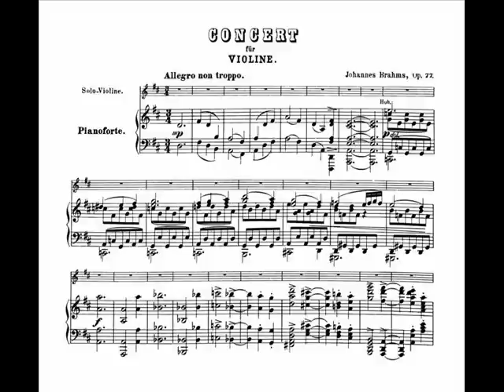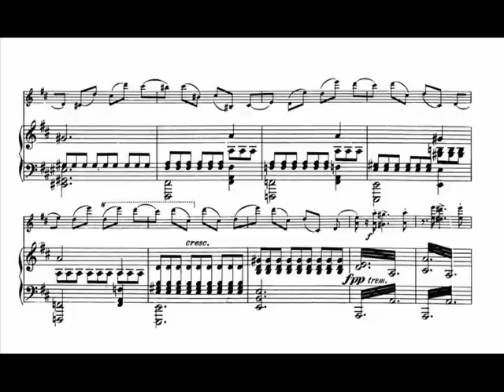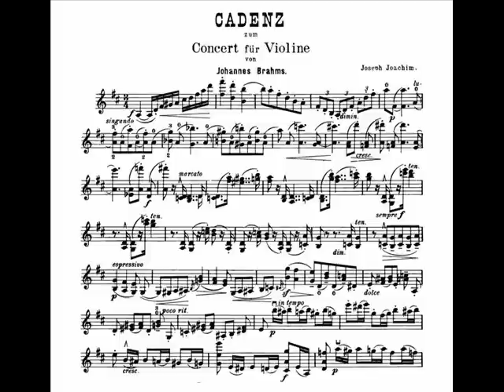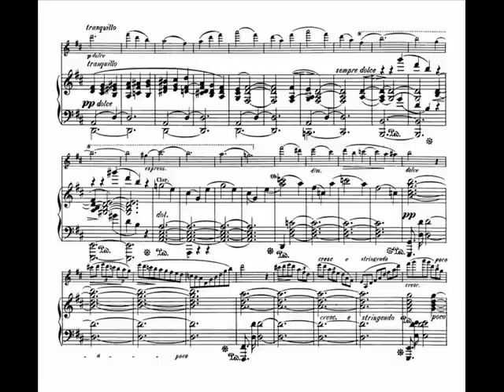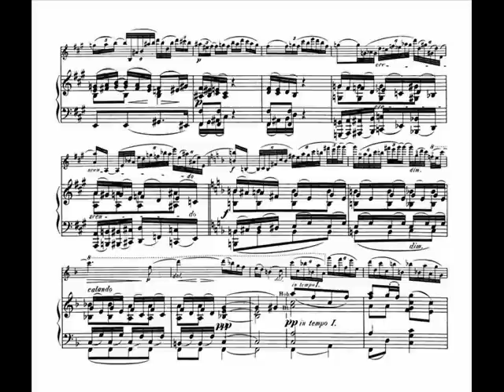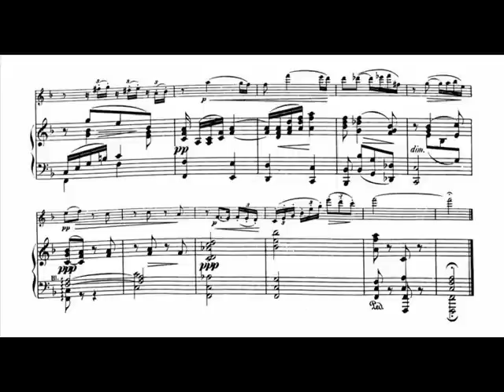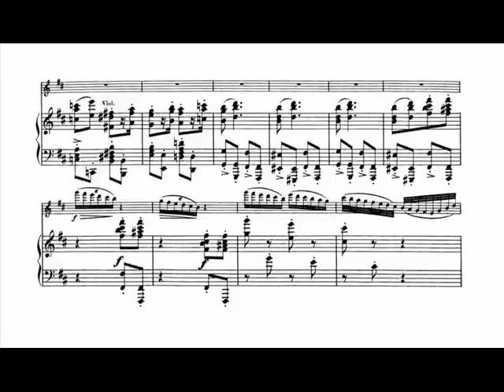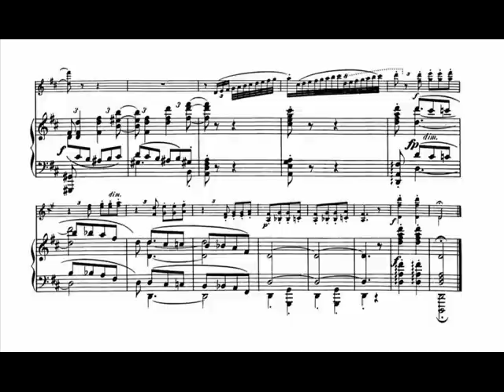Brahms violin concerto in D major op. 77 (full with score)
100th video!
Violin: Borika van den Booren
Conductor: Eduardo Marturet
Orchestra: Berliner Symphony Orchestra
First movement: 0:00 - 24:00
Second movement: 24:00 - 33:41
Third movement: 33:42 - 42:36